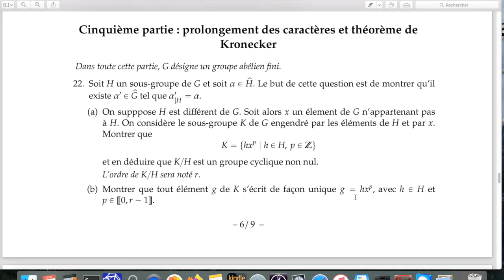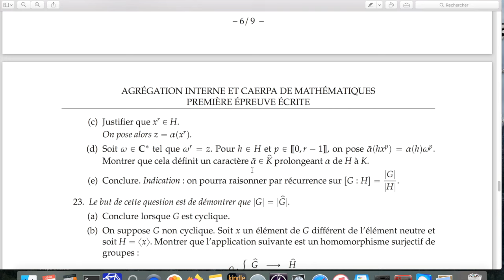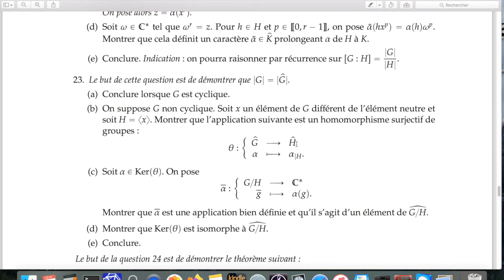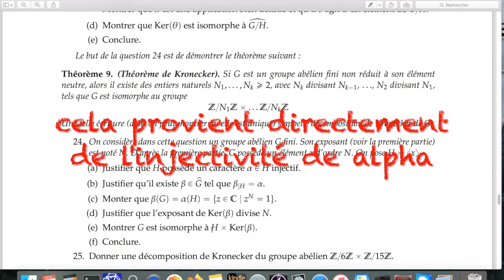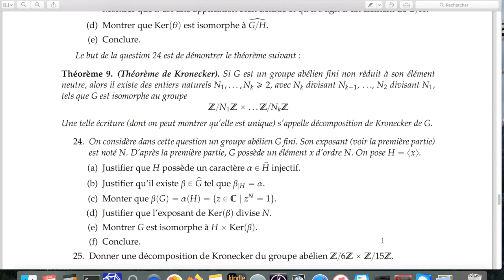Epreuve 1-Agrégation interne-2024-Questions 22 à 25 (Partie V)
Les questions 22 à 25 (Partie V)